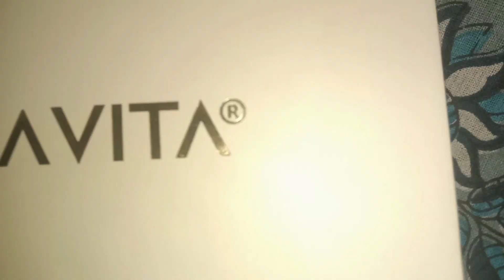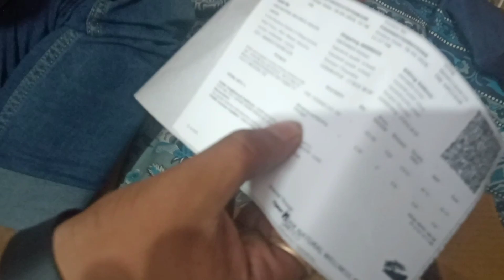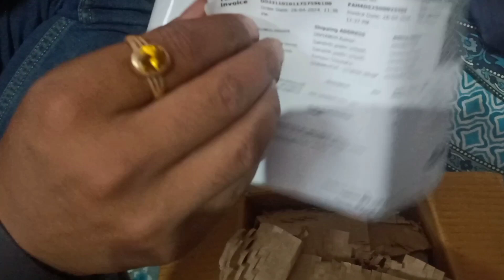BELLA VITA LUXURY PERFUME